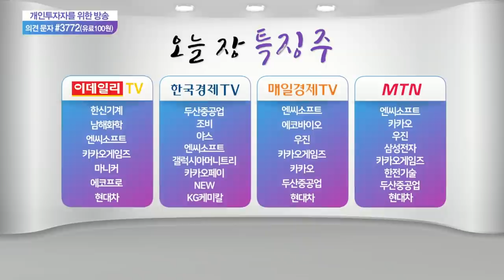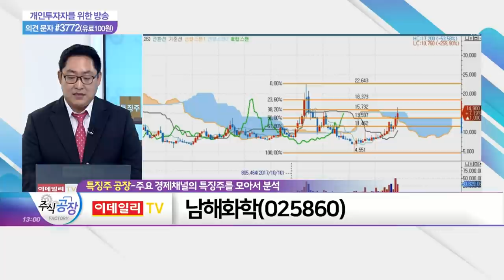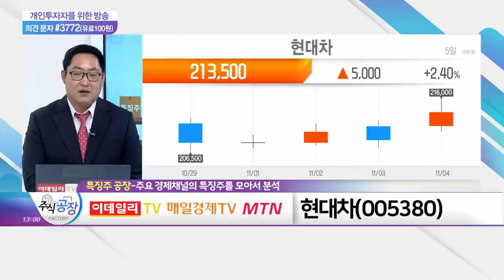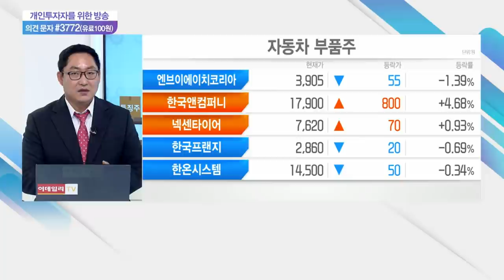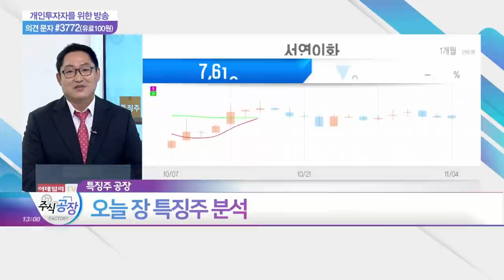남해화학, 두산중공업, 현대차_특징주 공장 (20211104)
- 공업용 요소 생산 업체
- 요소수 부족 사태 따른 수혜
- 정부, 요소수 관련 긴급 회의 주재
- 비료 및 암모니아·유류제품 생산 사업 영위
- 암모니아 저장탱크 추가 증설

- 美 소형모듈원전(SMR)기업 '뉴스케일파워' 호주 이어 루마니아에 SMR 건설
- 두산그룹, 핵심 자회사 '두산건설' 매각 작업 재착수
- 발전용 가스터빈, 2027년까지 수소터빈으로 전환

현대차(005380)
- 10월 美 판매 실적 6만 2,061대… 전년대비 6.2%↑
- 아이오닉 대형 SUV 콘셉트카 '세븐' 티저 공개
- 내년 초 제네시스 GV70 전기차 모델 美 공장서 생산